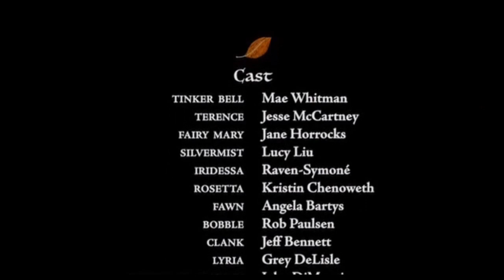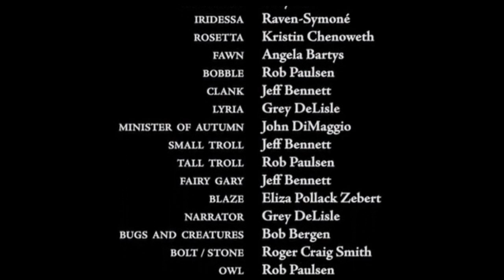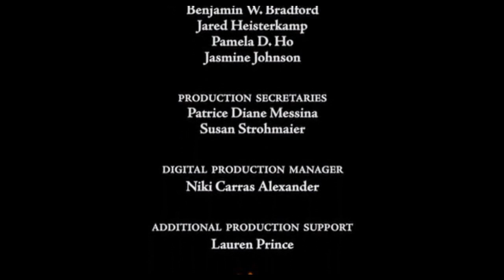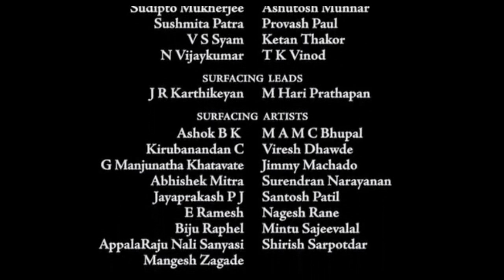Clochette et la Pierre de Lune - Générique HD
Générique de Clochette et la Pierre de Lune.
Chanson : The Gift of a Friend par Demi Lovato